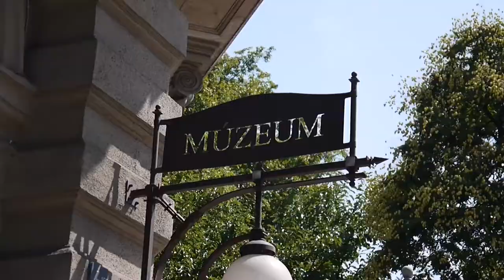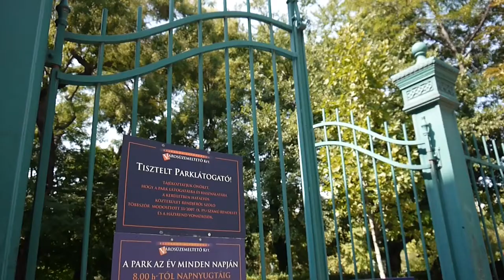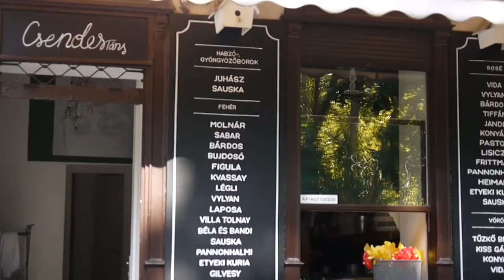The Most Beautiful Library! | Budapest Vlog #1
A quick daily vlog showing you guys my favourite place in Budapest, the Central branch of the Szabó Ervin Library ~ and then a few snippets of the lovely park Károly kert:)